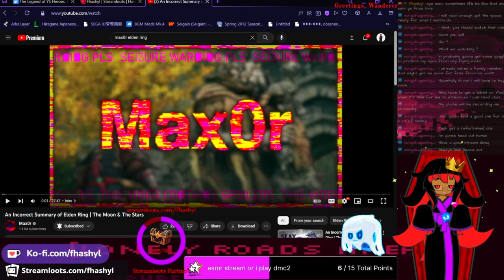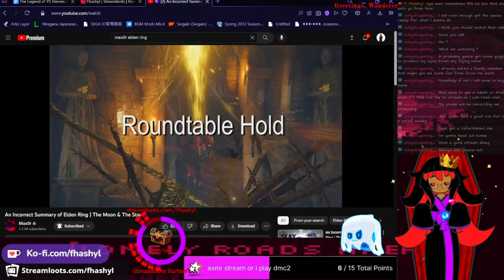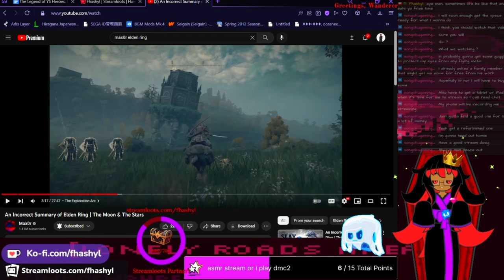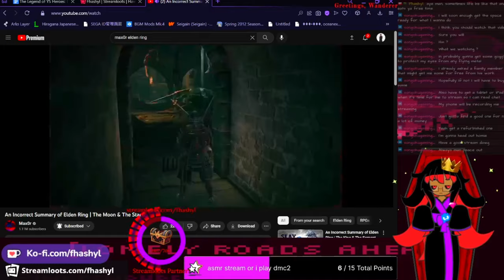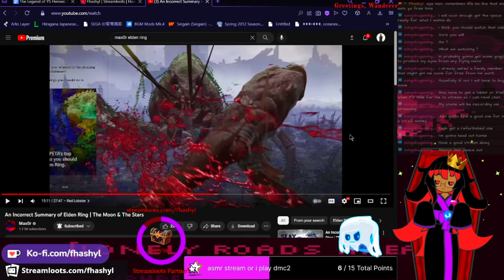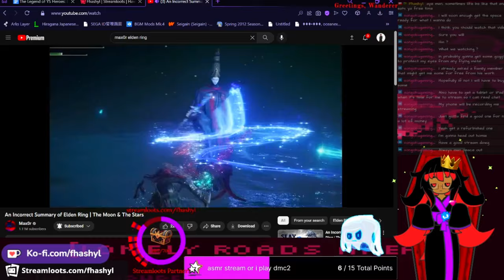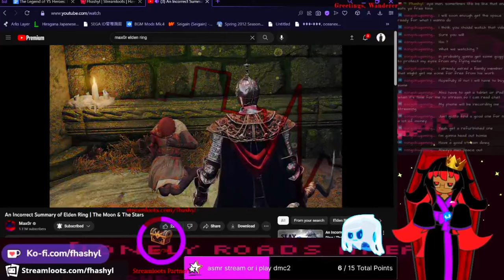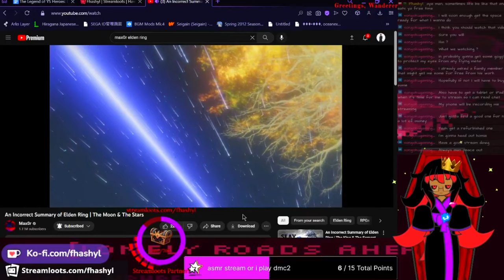Fhashyl Reacts to An Incorrect Summary of Elden Ring Part 1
I listened to my youtube comments telling me to watch this and they were right in saying that I would enjoy this. Part 2 will posted when i get around to watching it on my streams over on twitch.